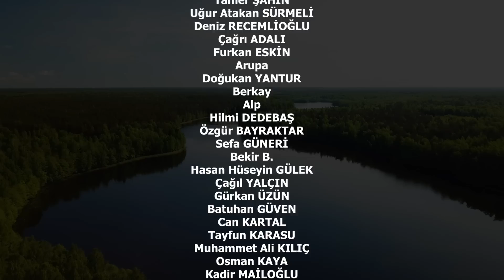ACI MAĞLUBİYET! - BANNERLORD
DOSTA KORKU DÜŞMANA GÜVEN.